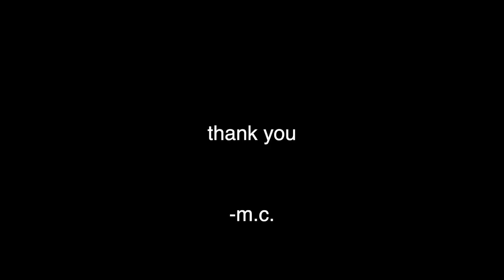evva3ks p&g by m.c.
Here's a pick and gut of an Evva3ks in about a minute.
(tray by vitsona; tool by m.c., shaping inspired by mr.blackmagic to thin out shaft; made from a sparrows blank)

00:00 - start
00:06 - key check
00:16 - setting all slides down to zero start
00:25 - pick enters lock (custom pick)
01:34 - O P E N
02:17 - c clip removal
02:46 -- core pulled out
03:01 - remove top bar (key control)
03:30 - remove first side bar show it put in tray
03:50 - remove/show second side bar
04:03 - that shows top of all sliders
04:17 - start taking out the sliders - poking from one side grabbing at the other
06:45 - showing the inside of bible
07:14 - showing the false gates of each slider
08:06 - showing core from side to front
08:23 - showing all lock bits on tray
08:34 - the end